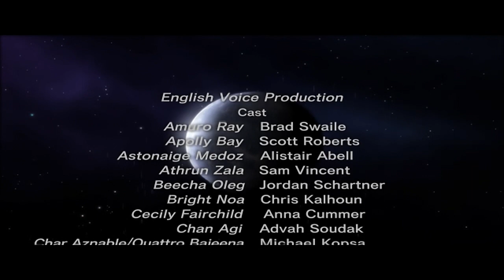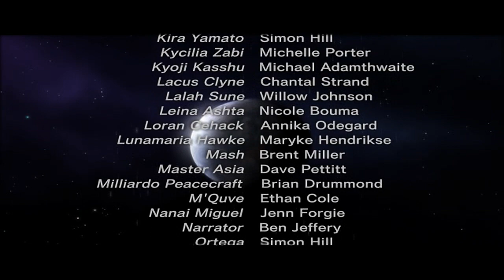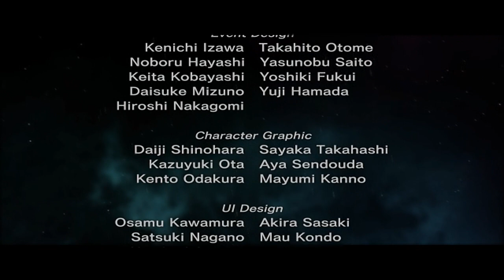Dynasty Warriors - Gundam 2 all cutscenes - for the Playstation 2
00:00  LINKDATA_00000000
01:07  LINKDATA_00000001
02:01  LINKDATA_00000002
02:47  LINKDATA_00000003
03:40  LINKDATA_00000004
04:16  LINKDATA_00000005
04:46  LINKDATA_00000006
05:47  LINKDATA_00000007
06:22  LINKDATA_00000008
07:30  LINKDATA_00000009
08:31  LINKDATA_0000000A
09:27  LINKDATA_0000000B
10:35  LINKDATA_0000000C
11:27  LINKDATA_0000000D
12:39  LINKDATA_0000000E
13:40  LINKDATA_0000000F
14:35  LINKDATA_00000010
15:46  LINKDATA_00000011
16:43  LINKDATA_00000012
17:26  LINKDATA_00000013
18:19  LINKDATA_00000014
18:41  LINKDATA_00000015
19:25  LINKDATA_00000016
21:35  LINKDATA_00000017
22:20  LINKDATA_00000018
22:54  LINKDATA_00000019
23:38  LINKDATA_0000001A
24:29  LINKDATA_0000001B
25:08  LINKDATA_0000001C
25:53  LINKDATA_0000001D
27:20  LINKDATA_0000001E
28:32  LINKDATA_0000001F
29:20  LINKDATA_00000020
30:30  LINKDATA_00000021
31:31  LINKDATA_00000022
31:57  LINKDATA_00000023
33:01  LINKDATA_00000024
33:49  LINKDATA_00000025
34:42  LINKDATA_00000026
35:21  LINKDATA_00000027
36:06  LINKDATA_00000028
36:42  LINKDATA_00000029
37:57  LINKDATA_0000002A
38:35  LINKDATA_0000002B
38:48  LINKDATA_0000002C
39:01  LINKDATA_0000002D
39:15  LINKDATA_0000002E
39:26  LINKDATA_0000002F
39:37  LINKDATA_00000030
39:48  LINKDATA_00000031
40:00  LINKDATA_00000032
40:12  LINKDATA_00000033
40:23  LINKDATA_00000034
40:36  LINKDATA_00000035
40:49  LINKDATA_00000036
41:00  LINKDATA_00000037
41:12  LINKDATA_00000038
41:24  LINKDATA_00000039
41:38  LINKDATA_0000003A
41:59  LINKDATA_0000003B
42:12  LINKDATA_0000003C
42:24  LINKDATA_0000003D
42:36  LINKDATA_0000003E
42:49  LINKDATA_0000003F
43:01  LINKDATA_00000040
43:51  LINKDATA_00000041
44:11  LINKDATA_00000042
44:56  LINKDATA_00000043
45:30  LINKDATA_00000044
47:00  LINKDATA_00000045
49:10  LINKDATA_00000046
50:25  LINKDATA_00000047
52:01  LINKDATA_00000048
52:14  LINKDATA_00000049
54:49  LINKDATA_0000004A
57:24  LINKDATA_0000004B
59:59  LINKDATA_0000004C
01:02:34  LINKDATA_0000004D
01:05:09  LINKDATA_0000004E
01:06:50  LINKDATA_0000004F